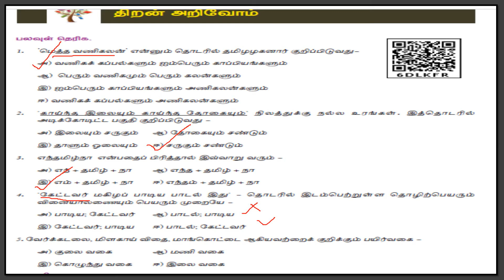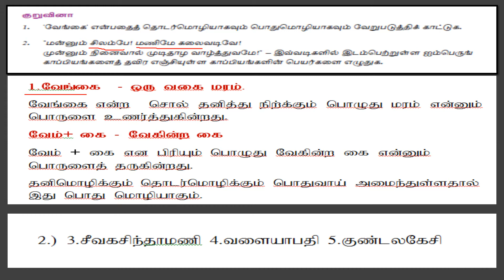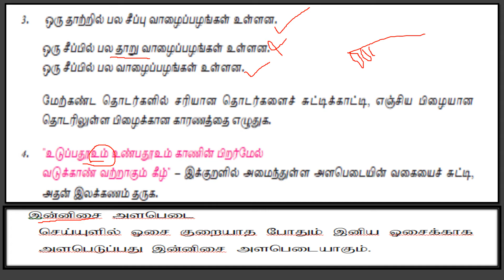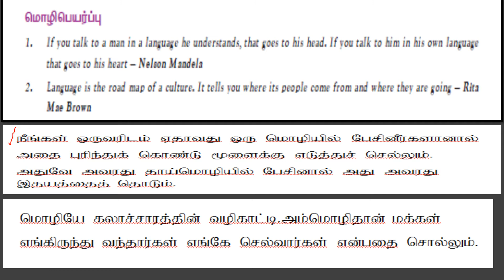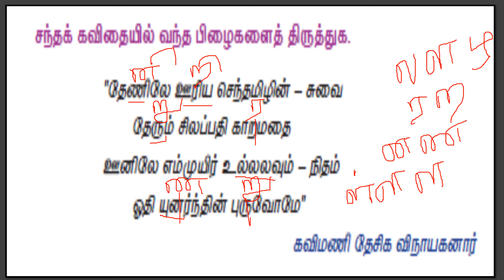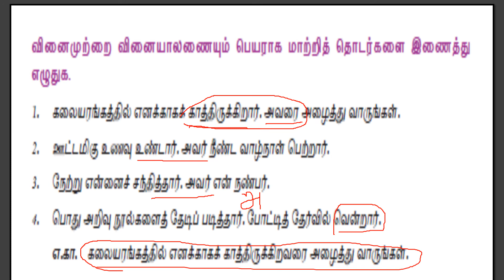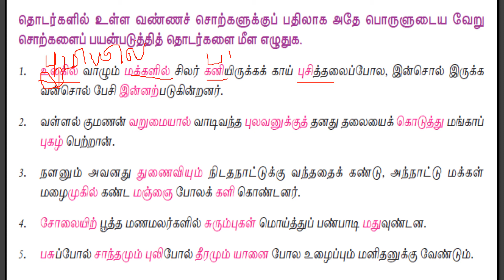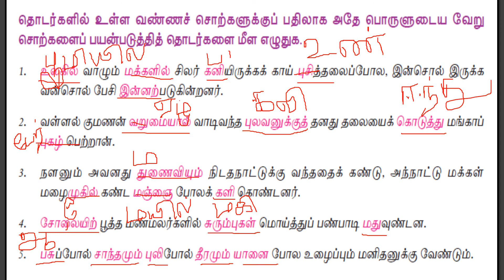இயல் 1 திறன் அறிவோம் வினா விடைப் பகுதி./10th std Tamil New Book.Question and Answers.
பத்தாம் வகுப்பு  இயல் -1    வினா விடைப் பகுதி ./10th std
New Tamil Book. Lesson-1 Question and Answers.